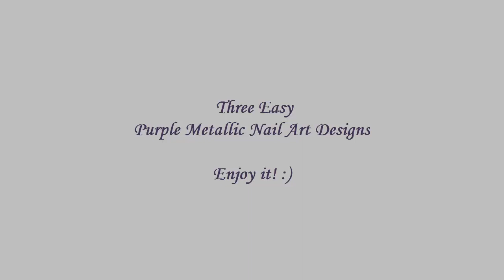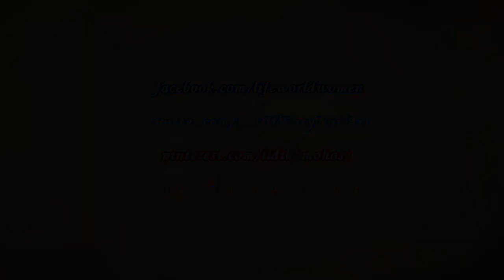Three Easy METALLIC Nail Polish Designs - Purple & White Nails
Three Metallic Nail Art Designs: In today's nail art video I show you three super easy metallic nail designs using dotting tool and liner polish.

Apply base coat, then paint your nails white.

The first design is over the index and little nails:
Paint purple line in the middle section alongside, then draw black line on the edge of the two colors.. Finally draw small black stripes over the white part.

The second design is over the middle and ring finger nails:
Paint your nail purple that let the white section smaller.

Also paint black line on the edge then using a small dotting tool put purple metallic dots alongside on the white section.

The third design is over the thumb.
Paint a wide purple tip then use the black liner polish over the edge of the two colors... You may use striping brush plus ordinary black nail polish as well.

We're done!

Let me know which design you like more :)